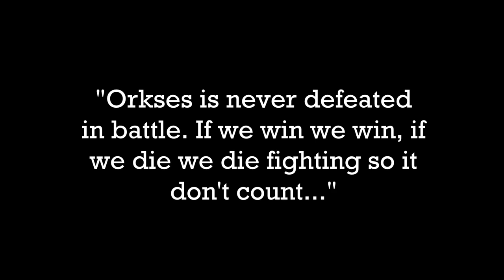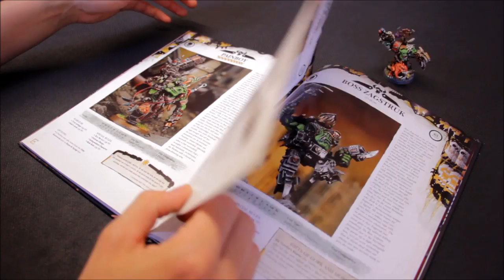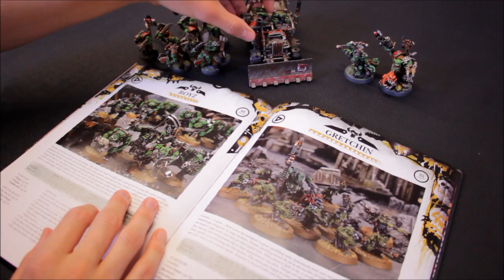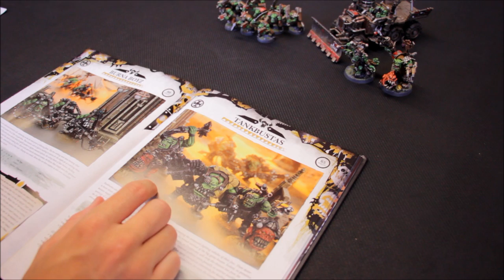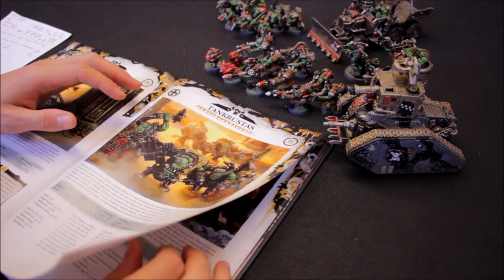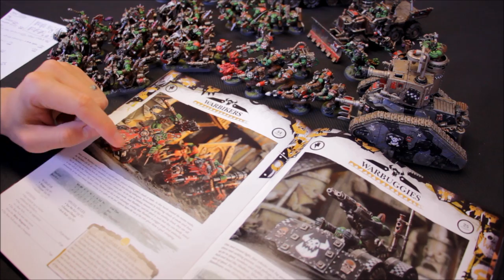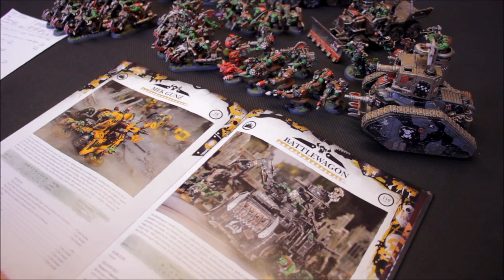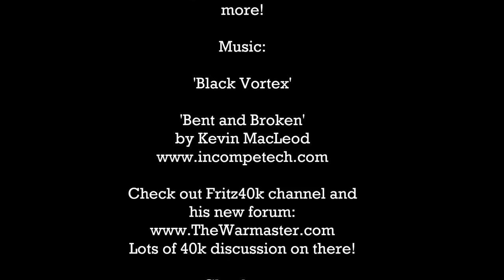ORKS Complete Army Overview 2: Tactica & Battle Plan! Warhammer 40K Army Showcase | HD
ORKS Complete Army Overview: Tactica & Battle Plan! Warhammer 40K Army Showcase:

Here is my NEW revamped Ork Army complete and ready for action! In this video I show you the whole army, and go through each unit...why I chose it and how it fits in to the force. I also discuss my overall battle plan for future games! Enjoy the video!:)

This video will be 'Ork Central' on my channel...so add your comments about this force, and your own input for others to see and learn by! Enjoy the video!:)